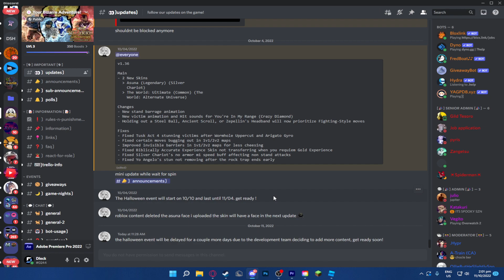[YBA] You had one JOB On this Update UZU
UZU you better make this update good otherwise your disappointing a lot of people

Use code DleckYT in epic games